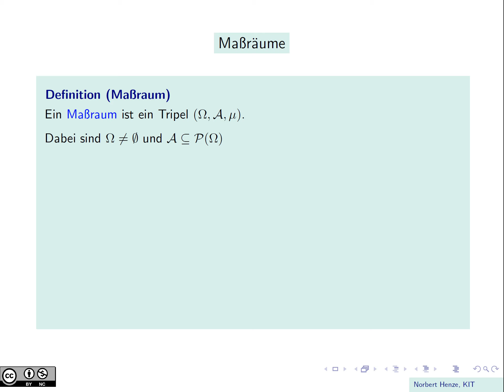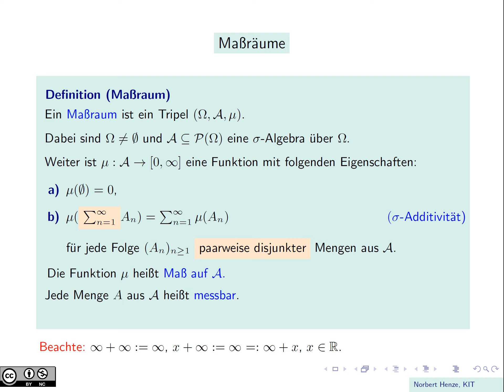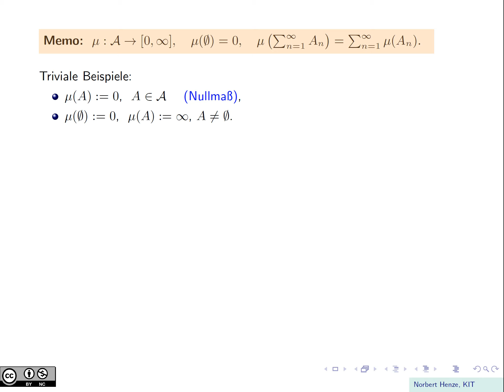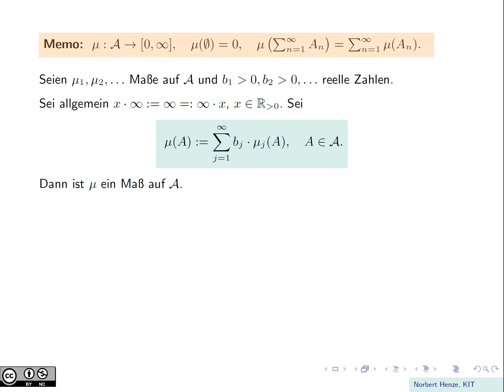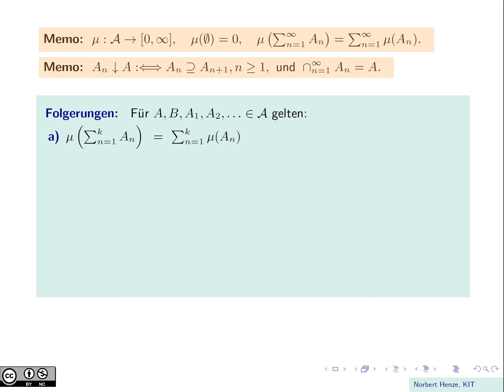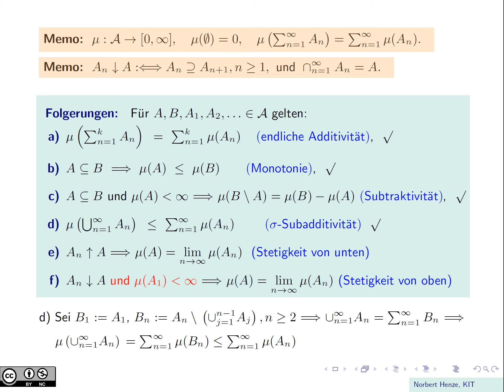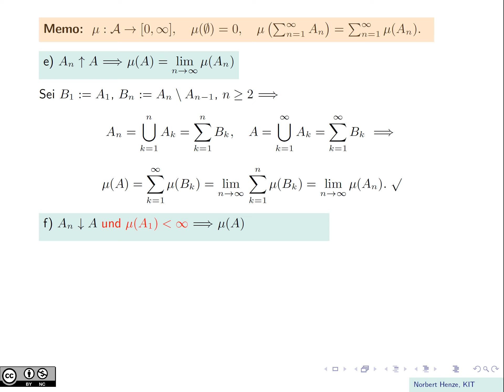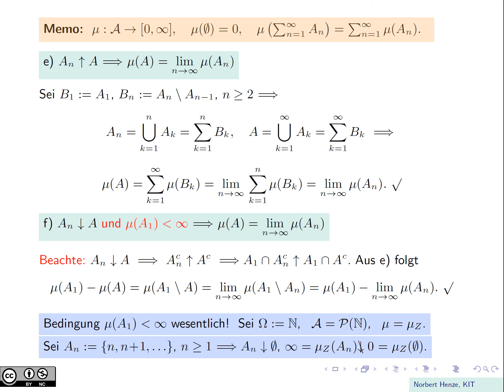Maßräume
Die  moderne Maß- und Integrationstheorie entstand  zu Beginn des 20. Jahrhunderts. Eine Schlüsselrolle spielte dabei die auf Émile Borel (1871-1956) zurückgehende  Idee der sigma-Additivität aus dem Jahr 1898.  Die Maß- und Integrationstheorie fußt auf dem Begriff des Maßraums. In diesem Video wird dieser Begriff beleuchtet, und es werden einige Eigenschaften von Maßen (endliche Additivität, Monotonie, Subtraktivität, sigma-Subadditivität, Stetigkeit von unten und von oben)  hergeleitet.